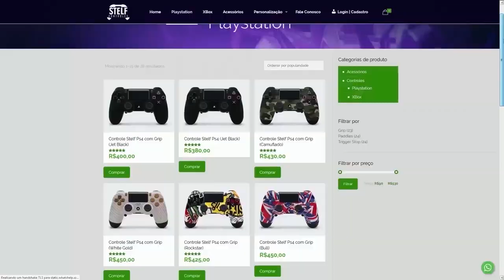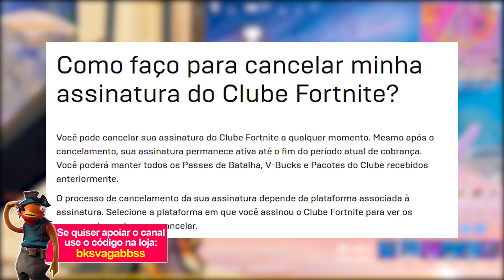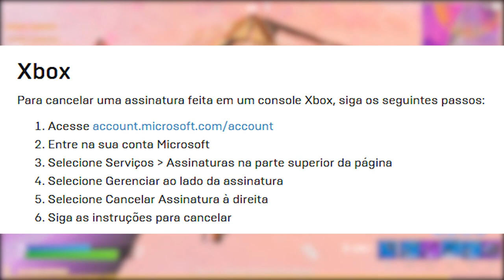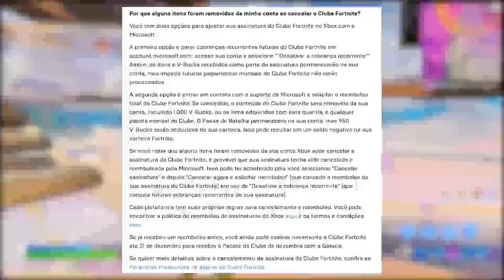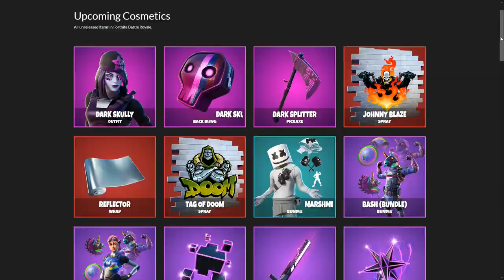FORTNITE - CANCELAR CLUBE ASSINATURA e 2021 EVENTO AO VIVO?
Fala gurizada, nesse vídeo comento novidades do Fortnite Battle Royale, sobre evento ao vivo 2021, como cancelar assinatura Clube Fortnite, desafios da semana 5 e mais. Espero que gostem :)